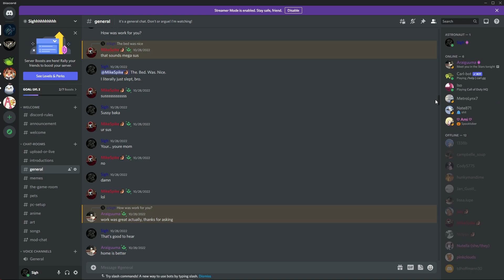NOOB Learns WAR THUNDER!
This is the re-uploaded version. Please show it the same love as the original! So, I thought I'd actually do my best and learn the game, instead of just dying a lot. Sure I still die a lot, but I at least take some tanks with me. Overall, I'd say I'm improving. This will be my last war thunder video for a while. Although it's a fun game, it's slow, and I can't handle slow games. It sucks the life and soul out of me! I'll see yall in the next video!

A link to my discord if y'all wanna join!